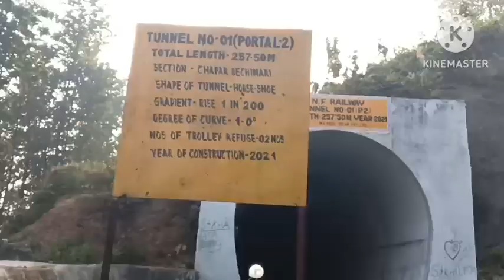new train line in Assam/new train line with special tunnel in Assam@pareshdas9877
New train line Tunnel in Assam/ New train line Tunnel in North East
viral video
viral video
viral video